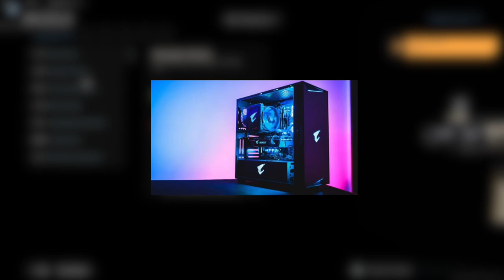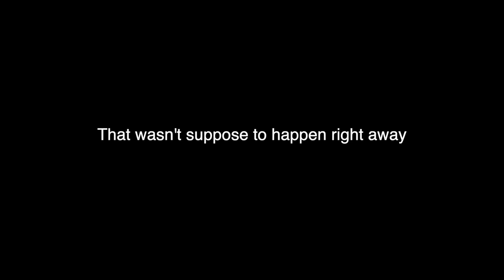i created the best warzone loadout ever and this happened (i can't believe it)